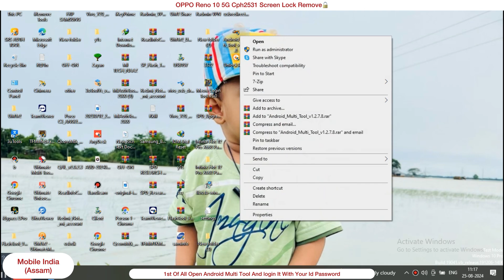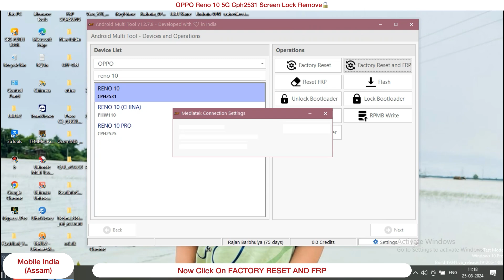How to Unlock OPPO Reno 10 5G Cph2531 || OPPO Reno Hard Reset just One Click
Unlock your phone and save money

This video is only for education purposes only
Do not try this method to a stolen phone otherwise you
Have to be jailed

Sirf apna phone kholo Orr paisa bachaw